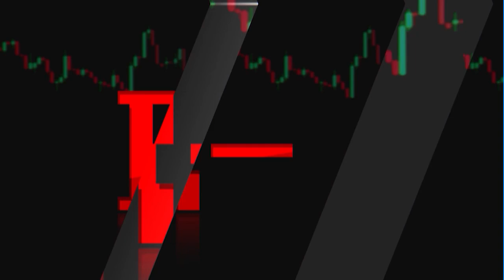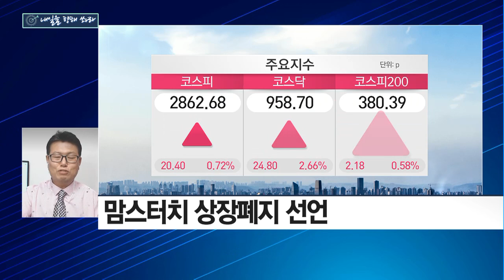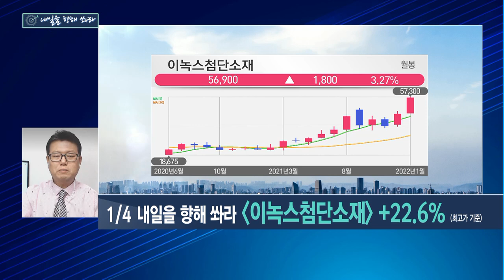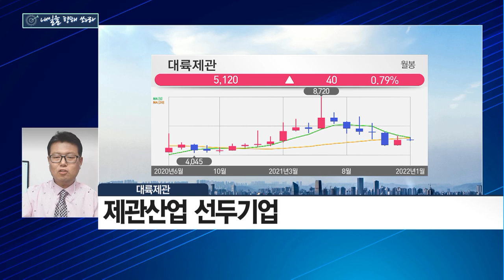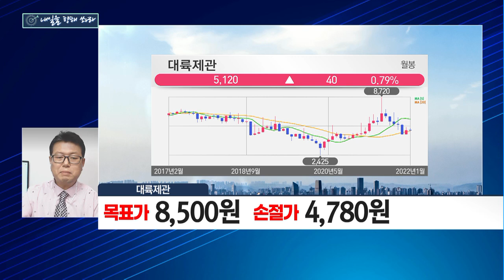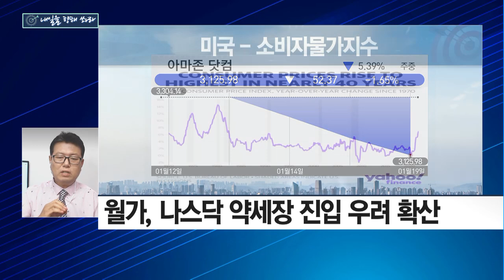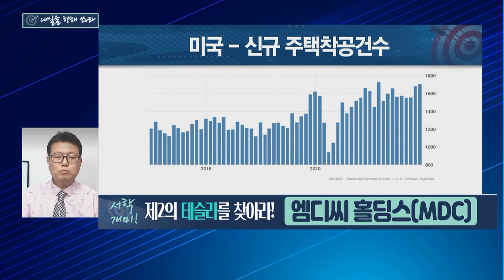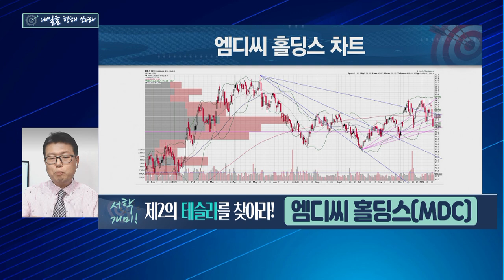[내일을 향해 쏴라!] 동서학 개미 집중! 한국 '대륙제관', 미국 '엠디씨 홀딩스(MDC)' / 머니투데이방송 (증시, 증권)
01/20  빨간 상승의 맛 2부

화상 : 김태수 / 금융작가

Q. 양 시장 반등 속 강한 코스닥...상승 탄력 받을까?
- 코스닥 6거래일 만에 2%대 반등 성공
- 맘스터치 상장폐지 선언
- K-펀드멘탈 찾기에 나선 투자자들
- 여전히 남아있는 미국 시장 불안감